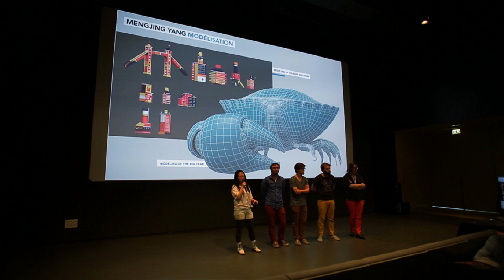Envie de faire de ta PASSION pour le jeu vidéo, l'animation ou le design un MÉTIER ? Découvre RUBIKA